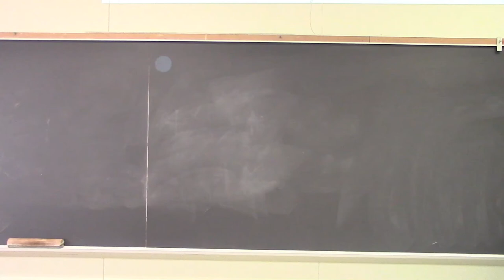Computer Vision Battleship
A camera-projector project that calibrates a camera into the projector's frame and then plays a human at a game of battleship.
By Andrew Taylor (me) and Amy Han.
Created for Matt Zucker's Computer Vision course at Swarthmore College